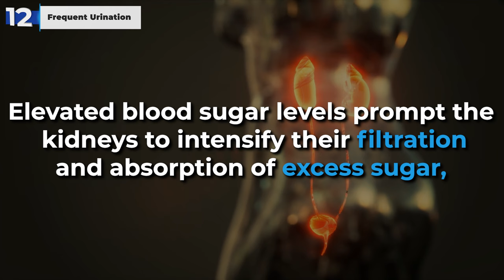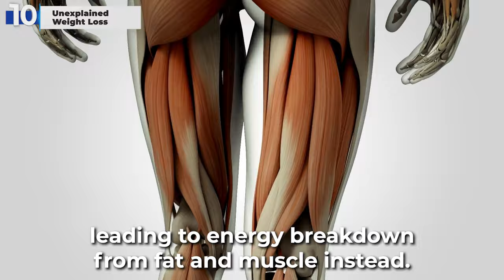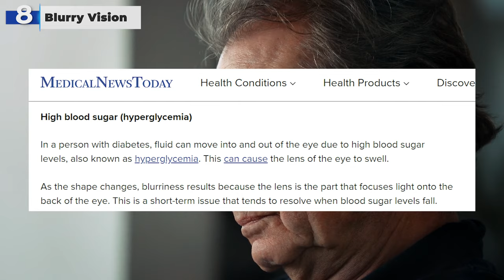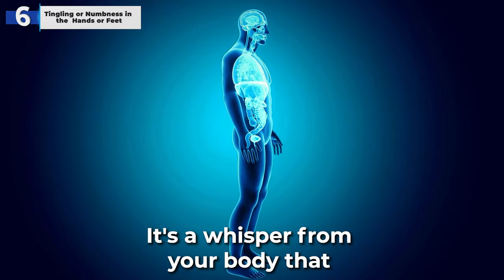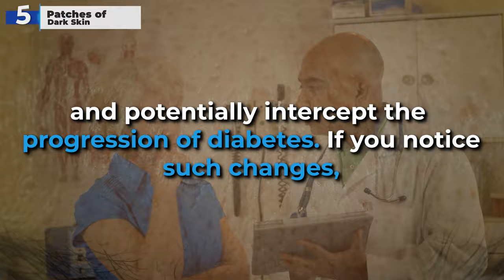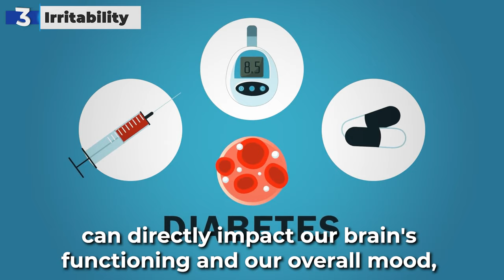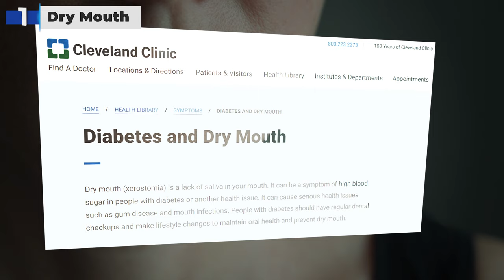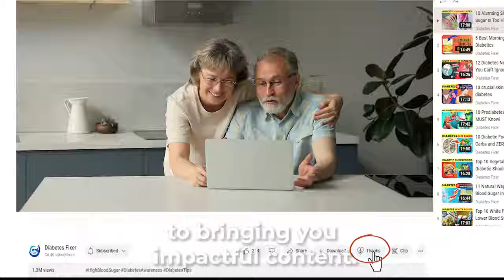12 Early SYMPTOMS of DIABETES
Discover the 12 early symptoms of diabetes that you shouldn't overlook in our latest video. Recognizing these early signs is crucial for timely intervention and managing diabetes effectively.

If you or someone you know is experiencing any of these symptoms, it's important to consult a healthcare professional. This video aims to educate and empower our viewers with knowledge that could potentially save lives.

By being informed about these symptoms, you can take proactive steps towards your health. Don’t ignore these warning signs; early detection is key to managing and possibly reversing diabetes. Stay informed, stay healthy, and let's tackle diabetes together.

Some excellent supplements to help reverse diabetes:
▶️ More Videos You Might Like:
💚 Sending you our best wishes for vibrant health, abundant wealth, and happiness.